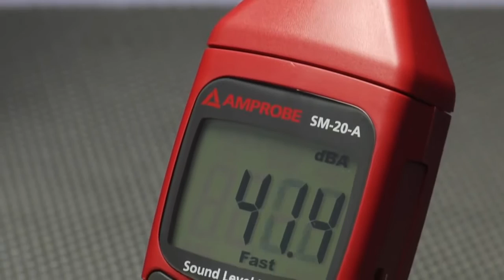Measure safe sound levels with Amprobe's SM 10 & SM 20 A Sound Meters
The Amprobe SM-20 Sound Level Meter has been designed for audible sound level measurements. The A weighting is for general noise sound level and the C weighting is for measuring sound level of acoustic material control in various environments (ie 94dB 1 kHz etc...).The Amprobe SM-10 Sound Level Meter is designed to meet the measurement requirements of Safety Engineers, Health, Industrial safety offices and Quality Control in various environments. It offers two types of measurements: A and C weighting.